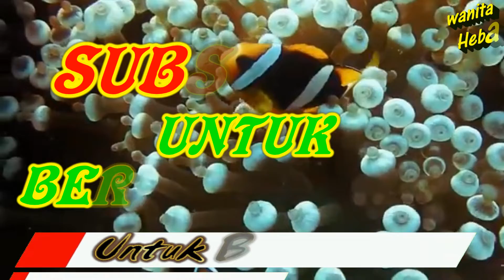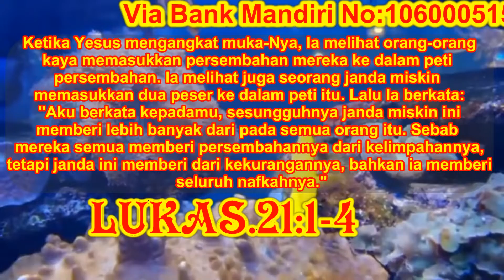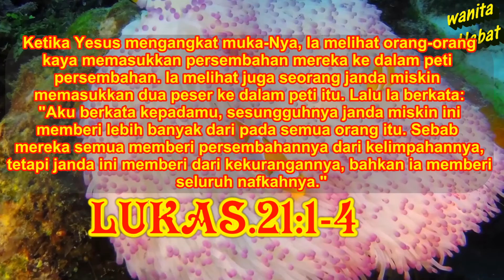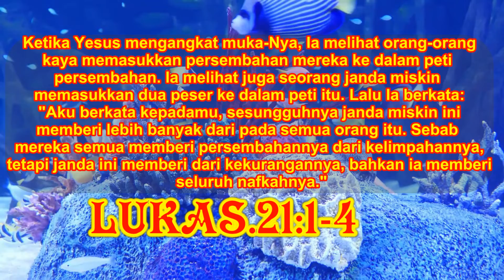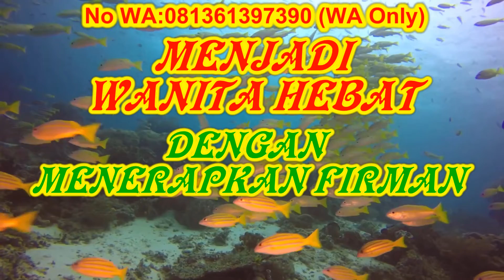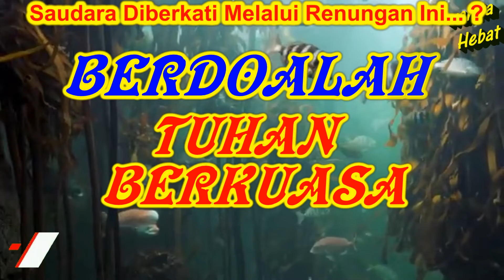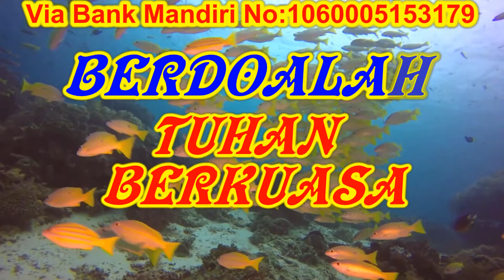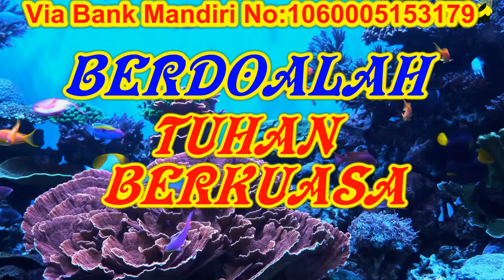💗Wanita Hebat, Wanita Hebat Dalam Alkitab, Wanita Bijak, Wanita Bijak Dalam Alkitab, Wanita Saleh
@Wanita Hebat

DUKUNG CHANEL INI DENGAN:
SAYA PDT.HEBRAN SIHOMBING,M.Th.
Berdoa dan berharap renungan di chanel wanita hebat ini benar-benar memberkati saudara semua, khususnya wanita-wanita tebusan Tuhan.
KALAU SAUDARA DIBERKATI MELALUI RENUNGAN INI...
DAN SAUDARA RINDU MEMBERI PERSEMBAHAN/DONASI DANA...:
Silahkan ke Bank Mandiri, No Rek.1060005153179
a/n: Hebran Sihombing
WA ONLY.081361397390

Video ini berisikan:
Renungan Firman Tuhan Untuk: Wanita Hebat, Wanita Hebat dalam Alkitab, Wanita Bijak, Wanita Bijak Dalam Alkitab, Wanita Saleh, Wanita Saleh Dalam Alkitab, Wanita Tangguh, Wanita Tangguh dalam Alkitab, Wanita Idaman, Wanita kudus, Renungan pagi kristen hari ini, doa pagi, renungan pagi, doa pagi kristen, doa pagi katolik hari ini, doa pagi kristen hari ini, doa pagi katolik, doa pagi hari ini, doa pagi hari pembuka rezeki, renungan pagi kristen, renungan pagi hari ini, doa pagi hari, doa pagi kristen prostestan, doa pagi hari kristen, debby basjirkhotbah kristen, pohon kehidupan, renungan pagi katolik hari ini, suara Injil, doa pagi hari pembuka rezeki kristen, firman Tuhan pagi hari ini, renungan malam, doa pagi pohon kehidupan, firman Tuhan sebelum tidur, rpj, firman Tuhan, renungan pagi kristen protestan hari ini, doapagi, doa malam hari kristen, doa harian kristen hari ini, doa malam kristen sebelum tidur, renungan firman Tuhan pagi hari ini, renungan hari ini, suara injil hari ini, debby basjir 2021..

Diharapkan melalui video ini setiap anak anak Tuhan yang mendengarkan renungan
wanita hebat ini, setiap wanita-wanitaNya Tuhan menjadi wanita yang hebat, tangguh dan bijak sana.

1. Mensubscribe
2. Like
3. Comment
4. Share ke sebanyak mungkin orang.

* Kalau saudara diberkati melalui chanel renungan dan doa ini, dan saudara rindu mendukung mengembangkan pelayanan kami melalui dukungan dana,
silahkan transfer ke (Bank mandiri, No Rek.1060005153179)
Tuhan memberkati.

Tuhan kiranya memberkati kita semua.

@Philip Mantofa
 @Henny Kristianus
 @Gilbert Lumoindong
 @Debby Basjir TV
 @Kristen Motivasi
 @Pohon Kehidupan
 @Suara Injil
 @pastor andi simon TV
 @GBI Bethel
 @Renungan Malam
 @Renungan Harian Kristen
 @Renungan Kristen
 @Khotbah Gereja
 @Lagu Rohani
 @LAGU ROHANI
 @Lirik Lagu Rohani
 @Musik Rohani
 @JPCC Worship
 @Immanuel Production
 @Immanuel Allahku
 @Pujilah TUHAN
 @Hymns & Worship
 @Gospel Hymns
 @RENUNGAN HARIAN RPJ: RENUNGAN PENYEJUK JIWA
 @Hymns & Worship
 @ORIENTAL PROLIFIC HYMNS
 @Hymns of Worship
 @Musik Rohani
 @Musik Rohani Terbaru.
 @ROHANI KRISTEN
 @KESAKSIAN ROHANI
 @LAGU ROHANI KRISTEN
 @cinta yesus
 @Rumah Dokumenter
 @Top Worship Songs
 @NDC Worship
 @Hillsong Worship